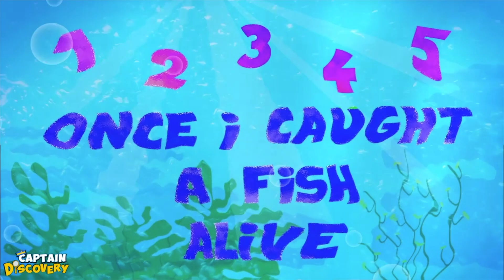Learn Emotions With Finger Song | Nursery Rhymes & Kids Songs | Captain Discovery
Sing along to this amazing Finger Family Song and learn about emotions as you watch happy finger, grumpy finger, giggly finger and more with Captain Discovery, Jim and Hannah!

Welcome Aboard to Captain Discovery’s World of Adventures, Nursery Rhymes, Learning, and Surprises for your little ones! Meet Captain Discovery and his wonderful crew Jim and Hannah